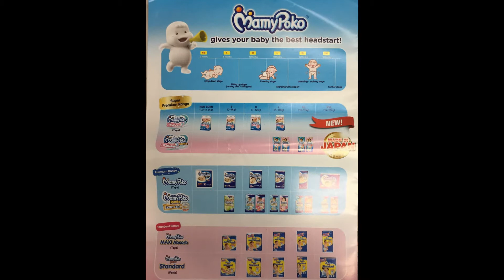Promosi Setiap Pembelian Produk MamyPoko Pants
Anda Berpeluang Memenangi Perjalanan Ke Jepun Dengan Setiap Pembelian Produk MamyPoko Pants.

Produk ini boleh didapati terus dari web Lazada...

Sila klik link di bawah untuk membeli produk mengikut kesesuaian
2. Maxi Absorb S52 (3 packs)
3. Extra Dry M60 (2pack)
4. Extra Dry Diaper Super Jumbo Pack S72 (3 packs)

Cara Untuk Memenanginya Trip Perjalanan Ke Jepun
Terdapat 2 Cara Iaitu :-
Cara Pertama
1. Muatturun brand code dari App Store / Google Play
2. Imbas barcode yang terdapat pada bungkusan produk
3. Scan salinan bukti pembelian
4. Tekan butang hantar

atau

Cara Kedua
1. Beli mana-mana produk MamyPoko
2. Lampirkan salinan bukti pembelian
3. Isi borang (sila dapatkan borang di kedai-kedai berdekatan yang mengambil bahagian)
4. Hantar borang bersama salinan bukti pembelian ke alamat :-

MamyPoko Japan Fiesta 2016
Uni-Charm Corporation Sdn Bhd,
1.03 Level One, KPMG Tower,
No 8, First Avenue, Bandar Utama,
47800 Petaling Jaya, Selangor Darul Ehsan.